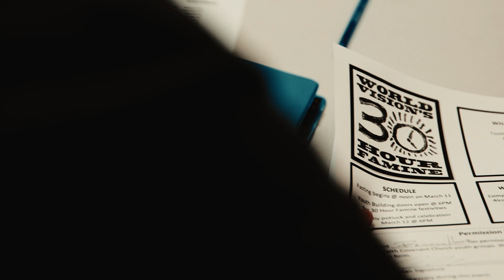30 Hour Famine Promo | World Vision US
30 Hour Famine in a nutshell...a 1 minute and 10 second nutshell.